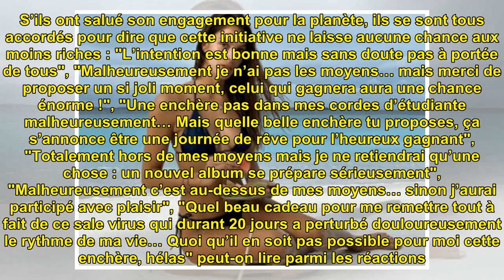Nolwenn Leroy épinglée par ses fans : cette vente aux enchères qui déçoit beaucoup sur Instagram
Nolwenn Leroy épinglée par ses...